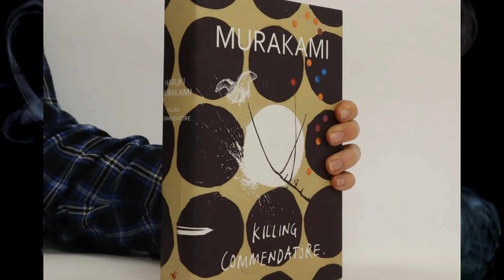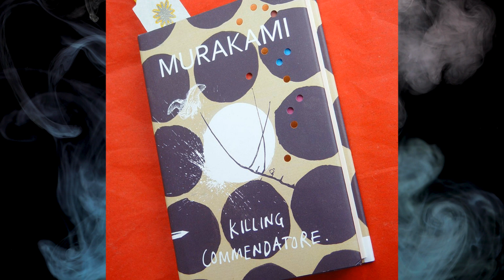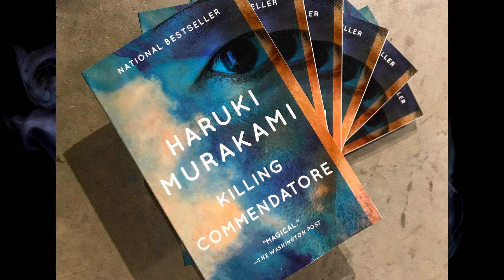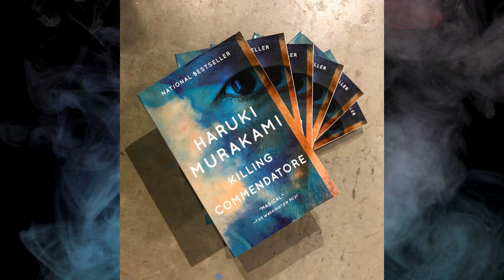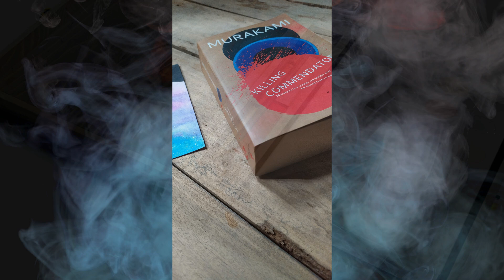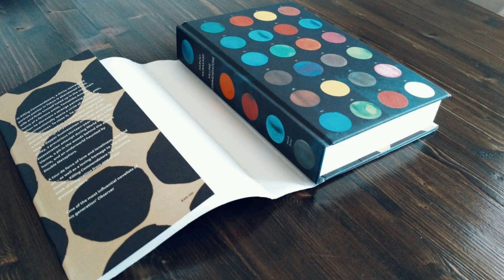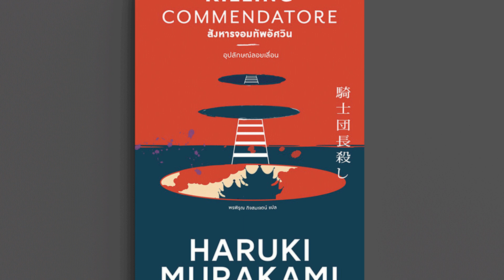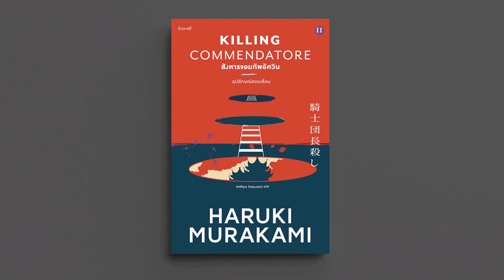La Muerte del Comendador - Haruki Murakami - 2017 | Reseña sin Spoilers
Reseña sin spoilers de "La Muerte del Comendador" del autor Haruki Murakami!

📚 ¡Felices Lecturas! 📚

"Because For Everything There Is Someone" - pATCHES